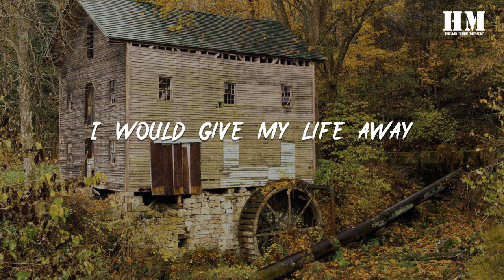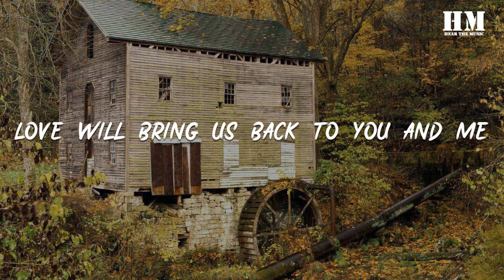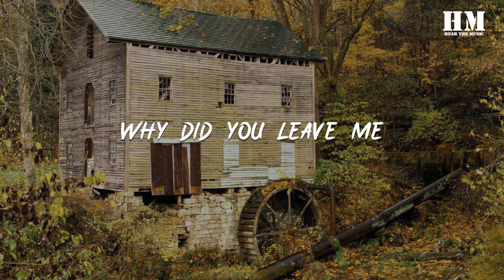Westlife - Soledad [lyric]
Soledad

00:17 If only you could see the tears
00:21 In the world you left behind
00:25 If only you could heal my heart
00:29 Just one more time
00:33 Even when I close my eyes
00:37 There's an image of your face
00:41 And once again I come to realise
00:45 You're a loss I can't replace
00:51 Soledad
00:53 It's a keeping for the lonely
00:57 Since the day that you were gone
01:01 Why did you leave me
01:04 Soledad
01:05 In my heart you were the only
01:09 And your memory lives on
01:13 Why did you leave me
01:15 Soledad
01:19 Walking down the streets
01:22 Of Nothingville
01:24 Where our love was young and free
01:27 Can’t believe just what an empty place
01:32 It has come to be
01:34 I would give my life away
01:39 If it could only be the same
01:43 Cause I can't still the voice inside of me
01:48 That is calling out your name
01:53 Soledad
01:56 It‘s a keeping for the lonely
01:59 Since the day that you were gone
02:03 Why did you leave me
02:05 Soledad
02:08 In my heart you were the only
02:12 And your memory lives on
02:15 Why did you leave me
02:18 Soledad
02:22 Time will never change the things you told me
02:30 After all were meant to be
02:35 Love will bring us back to you and me
02:43 If only you could see
02:48 Soledad
02:50 It’s a keeping for the lonely
02:54 Since the day that you were gone
02:58 Why did you leave me
03:00 Soledad
03:02 In my heart you were the only
03:06 And your memory lives on
03:10 Why did you leave me
03:12 Soledad
03:14 It‘s a keeping for the lonely
03:18 Since the day that you were gone
03:22 Why did you leave me
03:24 Soledad
03:26 In my heart you were the only
03:30 And your memory lives on
03:34 Why did you leave me soledad